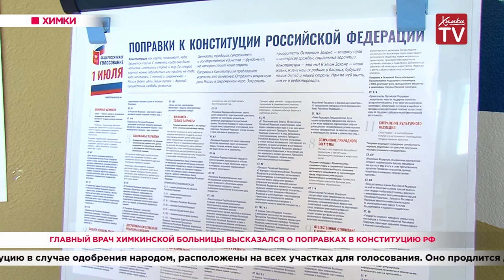Главный врач Химкинской больницы высказался о поправках в Конституцию РФ. 30.06.20